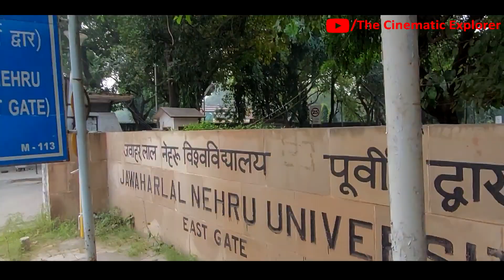JNU KA KHANA | MUGHAL DARBAR | EXPLORING JNU- PART 5 | THE CINEMATIC EXPLORER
In this video, we have explored the Jawaharlal Nehru University, JNU. JNU is situated in New Delhi. It is just a few kilometers away from the Indian Institute of Delhi, IIT Delhi. We had a lot of fun together. The series has been uploaded in various parts. In this part, we have explored the famous Mughal Darbar. Loved exploring the campus again.

You may also find
jnu university
jnu protest
jnu campus tour
jnu jaipur campus tour
jnu university campus tour
jnu campus hostel tour
jnu full campus tour
jnu tour
nta jnu
campus tour of jnu
Amazing nature of JNU
JNU campus tour
Cinematic Vlogs
Sahin Sorifi
The Cinematic Explorer
My favorite vloggers- Nomadic Indian Nomad Shubham Yatri Doctor Cycle Baba
Wandering With Paint Wandering Maniac